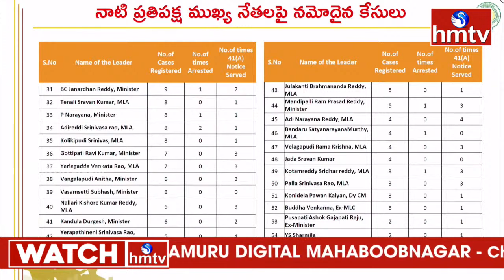ఏపీ అసెంబ్లీలో ఇంటరెస్టింగ్ సీన్.. ఎమ్మెల్యేలను నిలబెట్టిన చంద్రబాబు |Chandrababu Speech In Assembly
ఏపీ అసెంబ్లీలో ఇంటరెస్టింగ్ సీన్...ఎమ్మెల్యేలను నిలబెట్టిన చంద్రబాబు | CM Chandrababu Speech In Assembly | hmtv